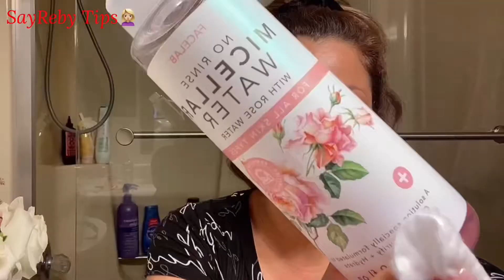Rutina de Noche Piel sin Manchas en embarazo 🤰